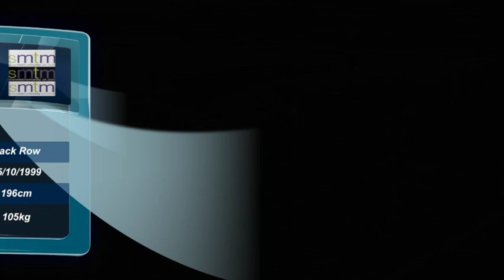Owen Trout 2018 Rugby League Highlights